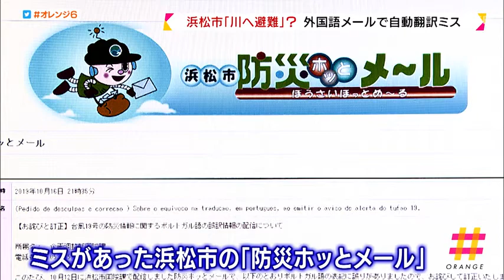自動翻訳で誤り「川へ避難」 台風１９号で浜松市がミス